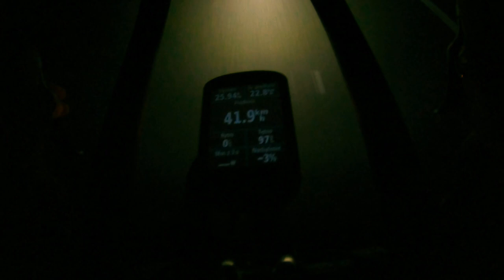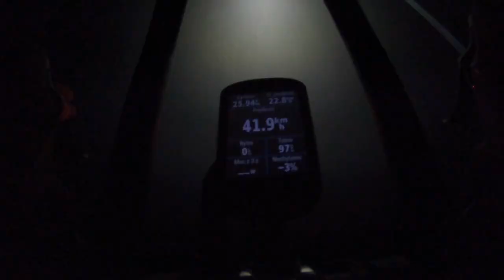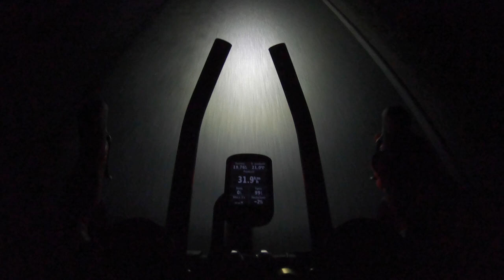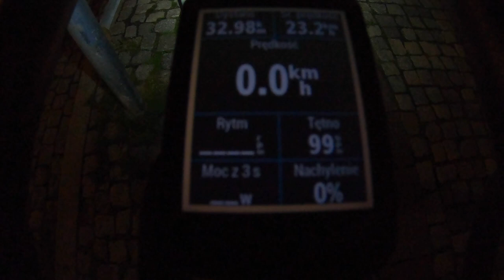night ride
* Chcesz wesprzeć mój kanał?? wystarczy postawić mi Kawke w Wirtualnej Kawiarni :) Zapraszam